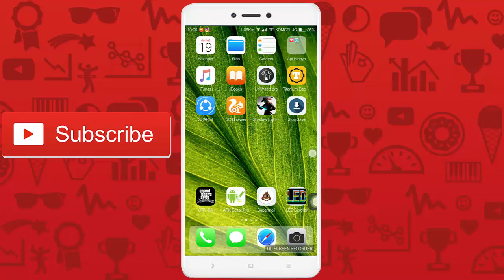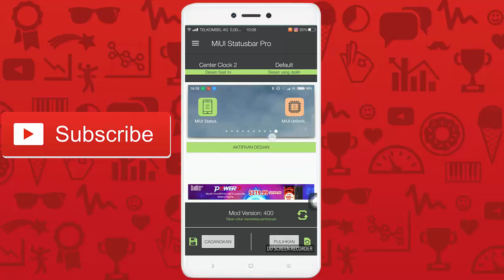Cara Memindahkan Icon Sinyal ke Kiri dan Jam Ketengah di Xiaomi Seperti IPhone Terbaru 2018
Cara Memindahkan Sinyal ke Kiri di Xiaomi Terbaru 2018 (root only)

Jangan lupa juga tonton video lainnya juga ya.

Follow Me

xiaomi
miui
tutorial android
miui tutorial
miui indonesia
xiaomi indonesia
cara ubl
cara root
android
tutorial miui
pasang font unicode
font unicode
miui 9
how to
pasang twrp
pasang custom rom
custom rom
miflash
cara flash xiaomi
tema miui